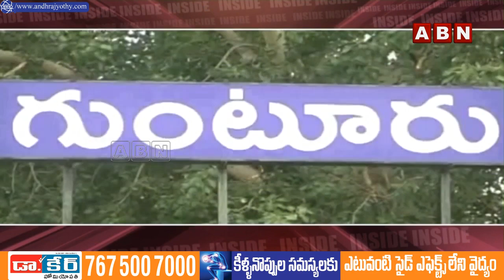INSIDE : గుంటూరు వెస్ట్‌ ఫ్యాన్‌ పార్టీలో అసమ్మతి || YS Jagan || Vidadala Rajini || ABN